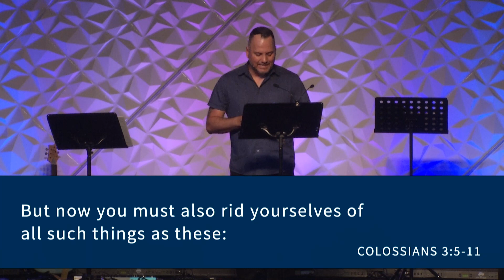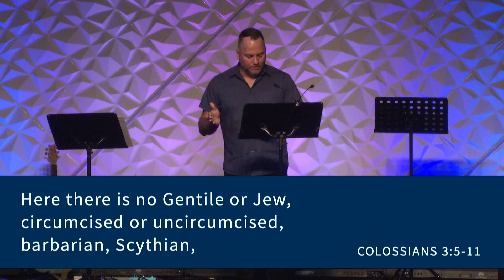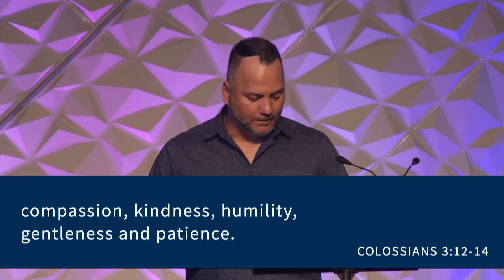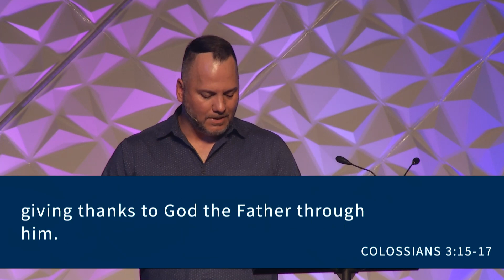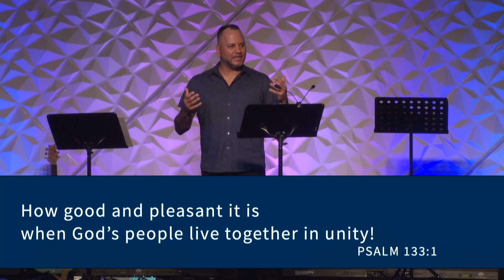Common Love | 05 26 2024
Speaker: Keith Cabral

Unity is essential for the church to be what God wants it to be. And it is under constant attack from the enemy, and as a result of our own sinful pride. So, how do we strive for unity when we and others are admittedly imperfect and inclined to hurt one another? For this, we will step out of 1 Corinthians and receive instructions in Colossians 3 for how to treat each other in a way that protects and restores unity within the church.